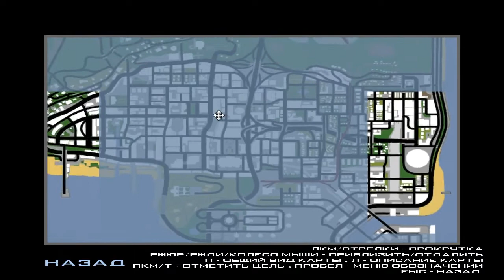DYOM — Тайна Прошлого